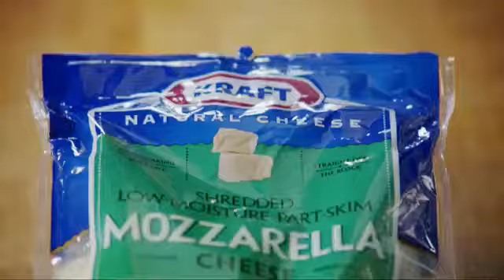How to Make Skillet Pizza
We're not sure what part of this how-to video will surprise you most: the fact that we made pizza in a skillet—or that we topped it with turkey!